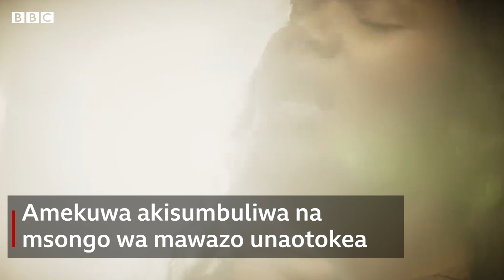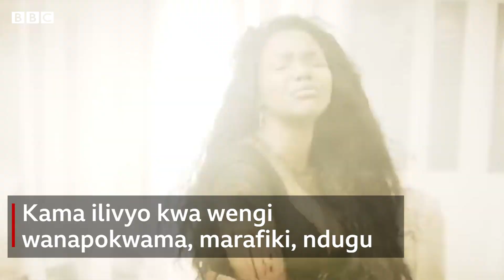'Nilipoteza mikataba ya kazi baada ya kusema hadharani siko sawa kiakili'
Rosa Ree ni mmoja kati ya wanamuziki wakubwa wa Hip Hop nchini Tanzania. Hata hivyo, licha ya ufanisi kimuziki, Rosa Ree alipitia changamoto ya afya ya akili baada ya kujifungua mtoto wake.

Msanii huyo alikumbana na unyanyapaa baada ya kujitokeza na kusema kwamba hayuko sawa.

Na hata alipoteza kandarasi na mikataba kadhaa.

Lakini ni nini kilichomsukuma kusema hayuko sawa? Rosa Ree amemsimulia changamoto zake Mtangazaji kinara wa BBC RoncliffeOdit